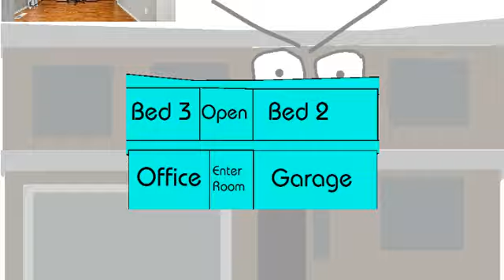YTPMV Manhawy is Better than bob belcher Scan